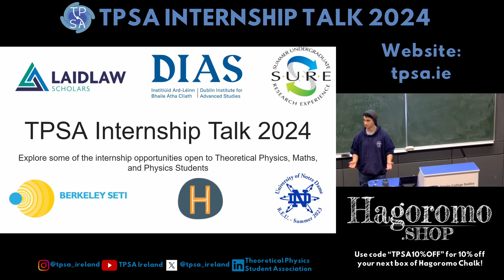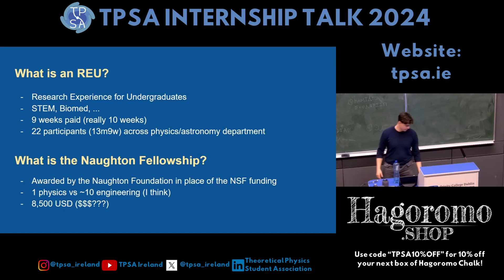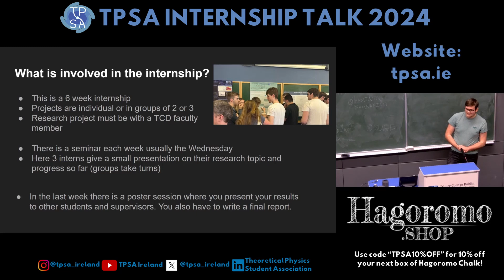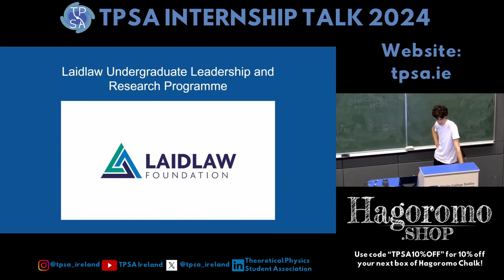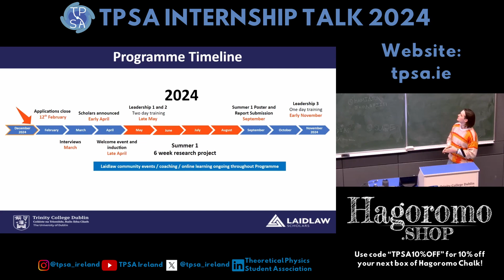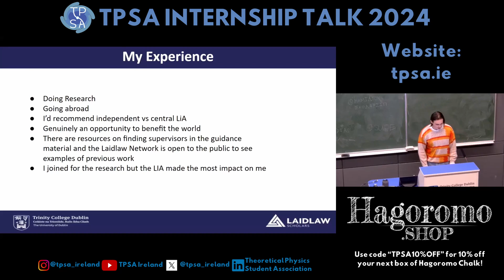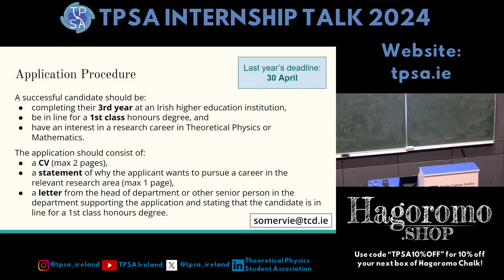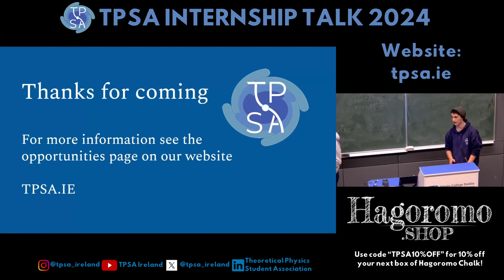TPSA Internship Talk 2024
Get an insight into some of the many internships available to Theoretical Physics, Maths, and Physics students in this year's TPSA Internship Talk. The slides for the talk are available here:

00:00:00 Intro
00:00:30 SETI Breakthrough Listen
00:08:36 Notre Dame REU
00:19:34 Hamilton Trust
00:26:36 Laidlaw Scholarship
00:52:42 DIAS
01:01:29 SURE